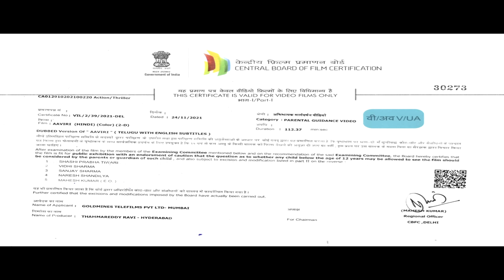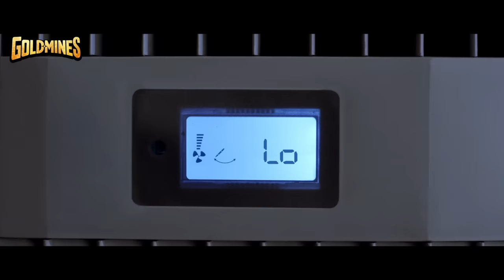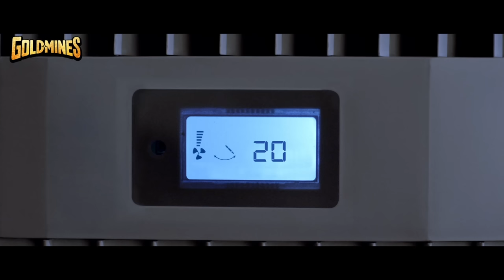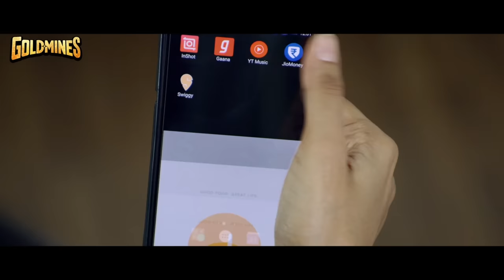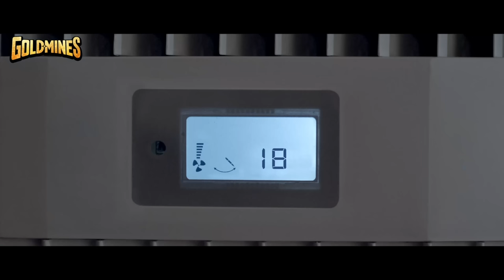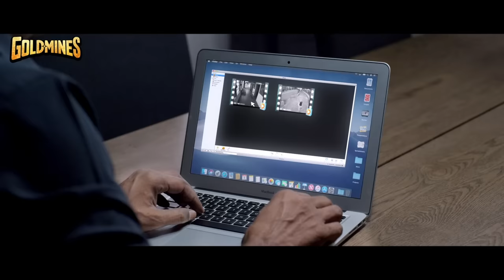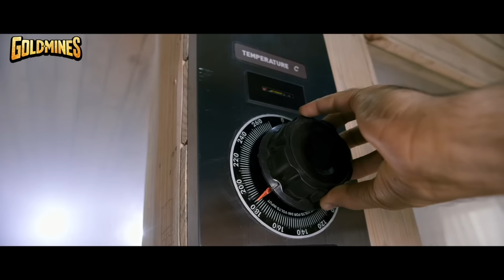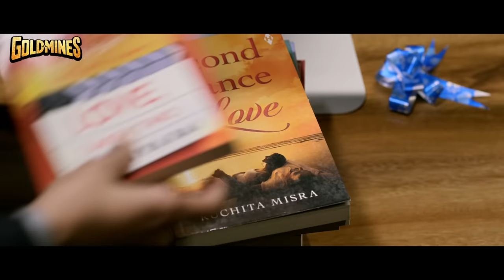Aaviri (आवीरी) (4K ULTRA HD) - South Superhit Horror Thriller Movie |Ravi Babu, Neha Chauhan, Priya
Due to unforeseen circumstances, a couple decides to move into an old house. However, things take a turn for the worse when their child begins to experience supernatural occurrences.

Movie:- Aaviri
Starcast:- Ravi Babu, Neha Chauhan, Priya Vadlamani, Sri Muktha, Bharani Shankar
Directed by:- Ravi Babu